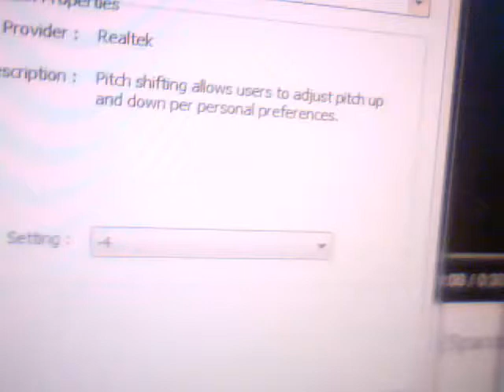Littlest Pet Shop Intro HD Spanish